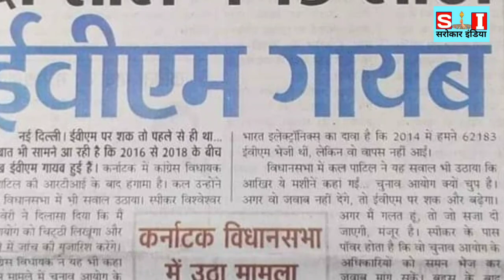मध्यप्रदेश मे शपत ग्रहण पर लग सकती है रोक.? मचा हड़कंप..!!